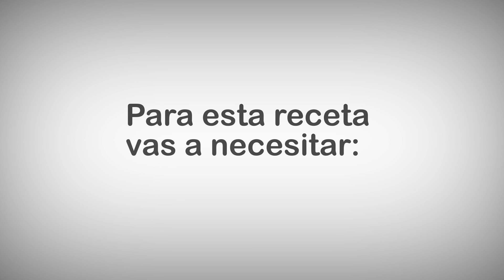PAMI - Recetas Saludables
La alimentación es una parte fundamental del cuidado de la salud. Por eso, desde ‪PAMI‬ no sólo te acercamos consejos nutricionales, sino que también te compartimos ‪Recetas Saludables‬ muy simples para que puedas disfrutar de los alimentos.